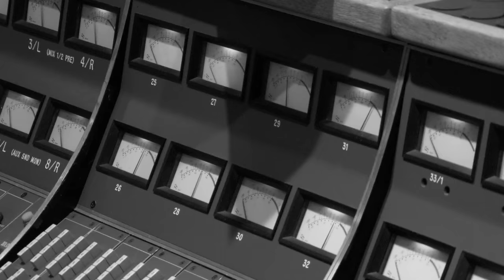Brad Paisley and Robbie Williams - "Collision Of Worlds" montage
And watch a montage of Brad Paisley and Robbie Williams record "Collision Of Worlds" for the film.

"Cars 2" only in theaters June 24th